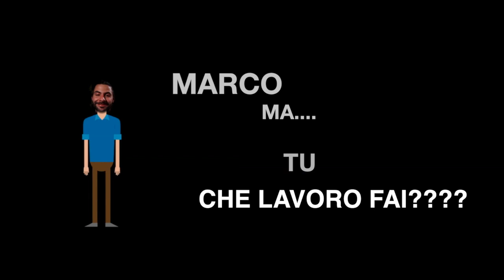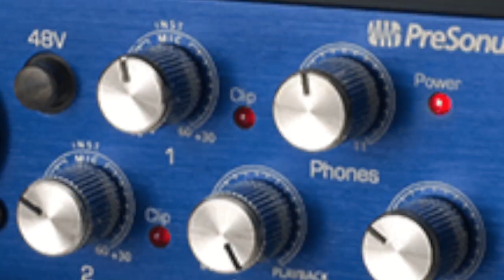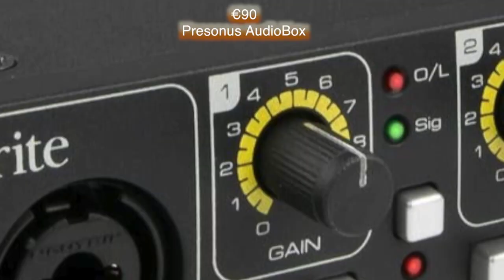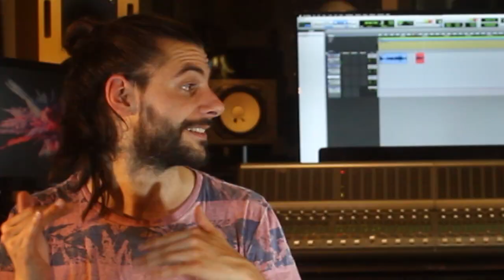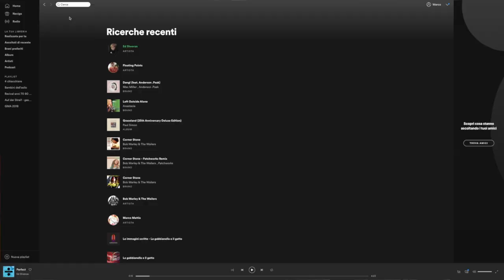RICONOSCI LA QUALITA' DEL MICROFONO? Feat. Stefano Merighi - Marco, ma tu che lavoro fai? #46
Ascolta il singolo di Stefano Merighi - Sweet Gyal

In questa puntata, assieme a Stefano Merighi ci sfideremo a colpi di UDITO!!!
Cercheremo di non farci ingannare dai marchi e dai costi dei microfoni e dei preamplificatori/convertitori. Riusciremo ad indovinarli? Che la sfida abbia inizio!

Marcomattia.music

Ci vediamo nel prossimo settimanale!!!